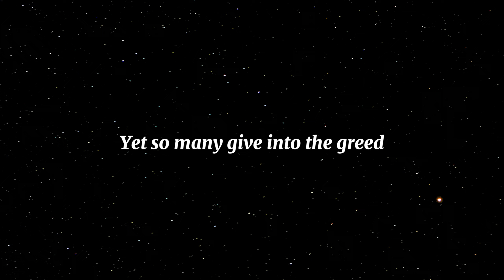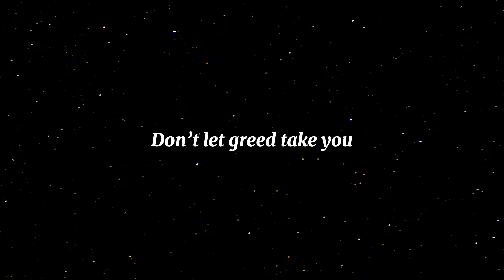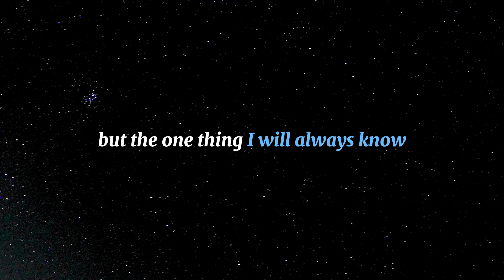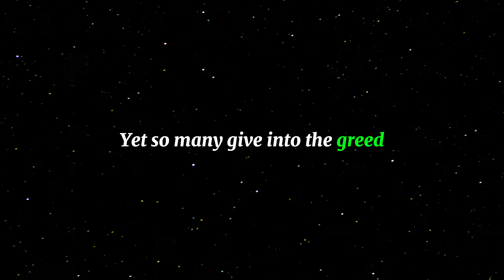Money Comes and Money Goes || Taken From 'Eclectic' by Cody Farlow